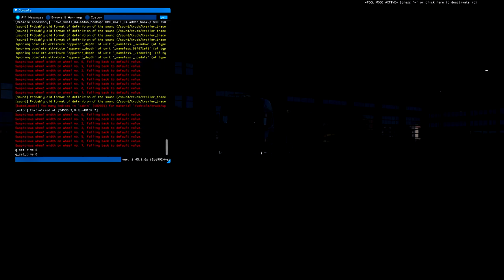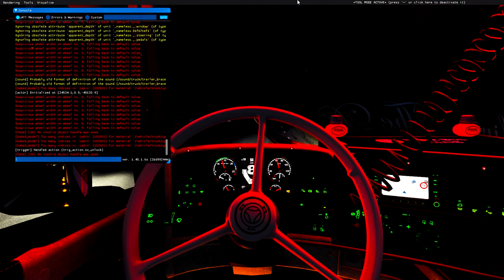ETS2 - Semi crane truck with VM Machinetrailer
You can purchase the trailer and the chassie through this links:
Trailer:

They're both really nice mods and I strongly recommend them!
Check out Jolle's & VV Truckstyling's other mods also ;)